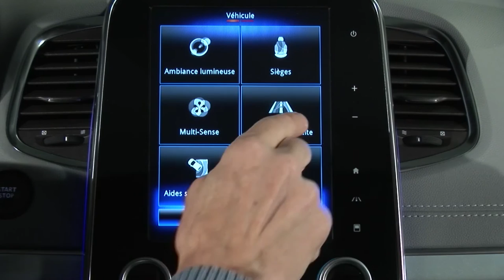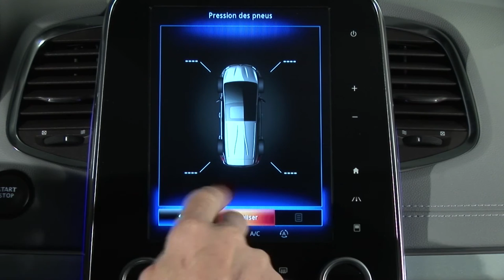SISTEMA DI CONTROLLO DELLA PRESSIONE DEGLI PNEUMATICI